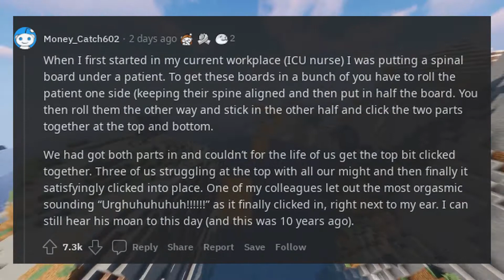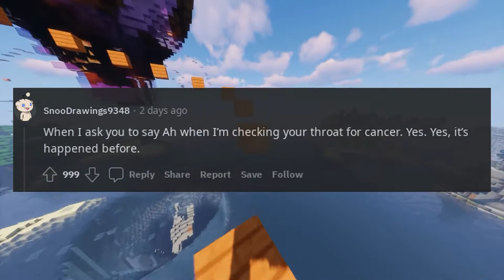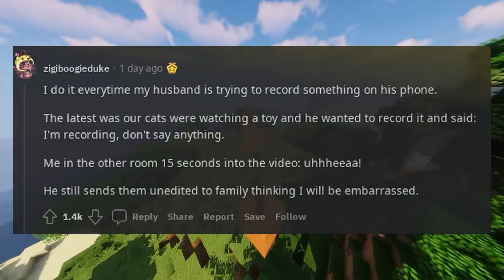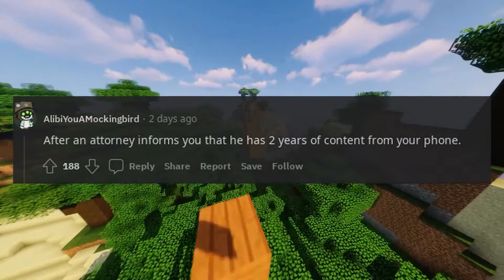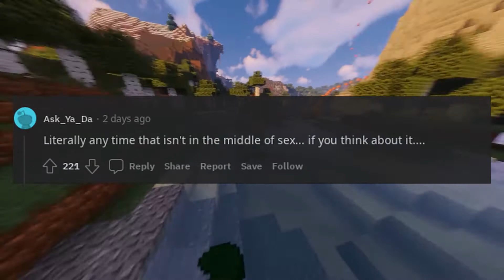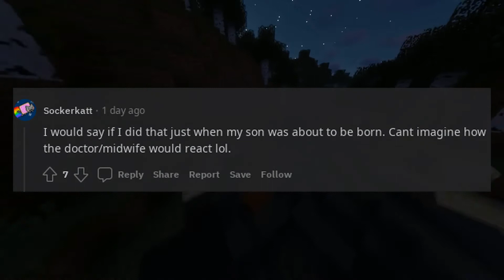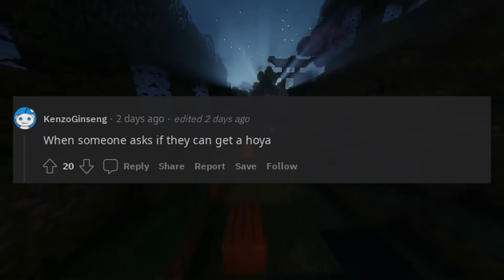When is the least appropriate time to moan sexually